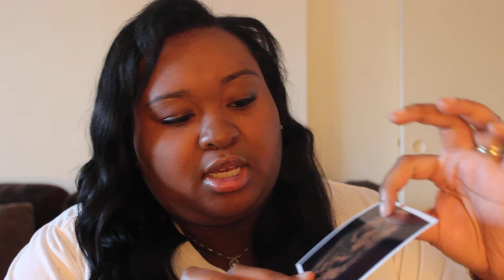Im PREGNANT!!!!!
Sorry for the long wait. Brief update more videos to follow